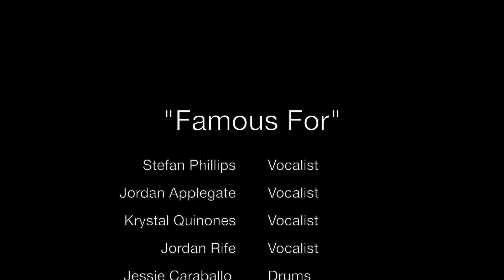Converge Reach Conference 2020 ASL // Worship Closing Famous For I Believe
Unified Sound closes the 2020 Converge Reach Conference in worship with Famous For (I Believe).

Converge is a movement of more than 1400 churches working to help people meet, know and follow Jesus. We do this by starting and strengthening churches together worldwide. Find out more at converge.org